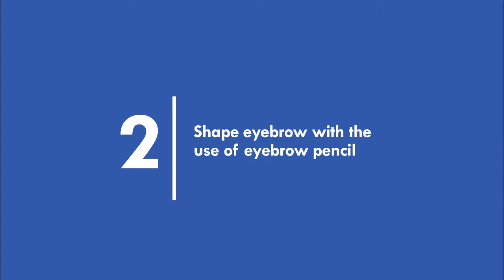How to Know the Perfect Eyebrow Shape For You PART 1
Balance your look with the right eyebrow shape that suits you!

Formulate Eyebrow by Knowing the Shape of Your Face
Choose from: Oval Shape - Ideal Shape
                         Round
                         Square
                         Diamond
                         Long/Oblong
                         Triangle
2. Shape eyebrow with the use of eyebrow pencil. From the side of the nostril, angle the pencil on the side of the eye as this is the tail of your eyebrow. Then angle the pencil on the middle of your pupil as this will serve the mark of the arch of your eyebrow, Lastly, angle the pencil 90 degrees from the side of the nose vertically.

3. Products and Tools
Choose From:
 Eyebrow Pencil : A basic must-have
                              Can have 3 colors. Lightest color: Use as stencil from the glabella/
                                                               Middle color: Preffered color of Eyebrow, usually the color that you can use alone.
                                                               Dark color: For the tail of eyebrow
Eyebrow Powder : Can have 3 colors. Lightest color: Use as stencil from the glabella/
Eyebrow Mascara : Your Preferred Colour

Tool:
Spoolie/Mascara Brush
Angle Eyebrow Brush
Flat Liner Definer Brush

Other Products/Tools: Concealer
                                        Setting Powder